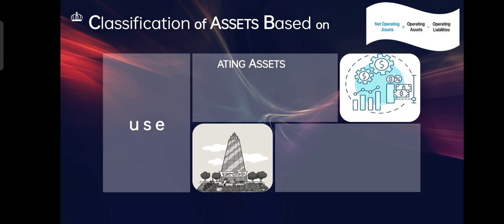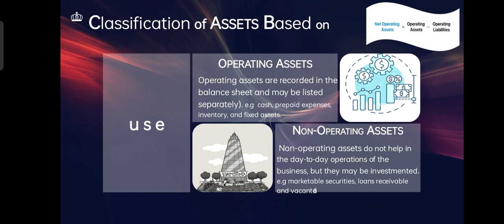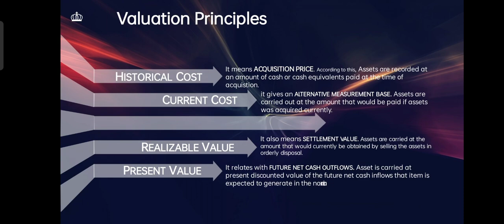Presentation on Assets - its Classification & Valuation_in_GNC_on_19-12-2023_by_OKG